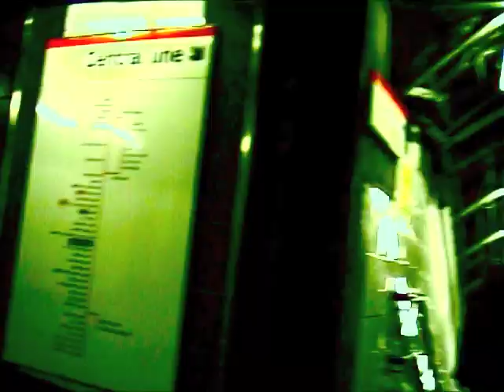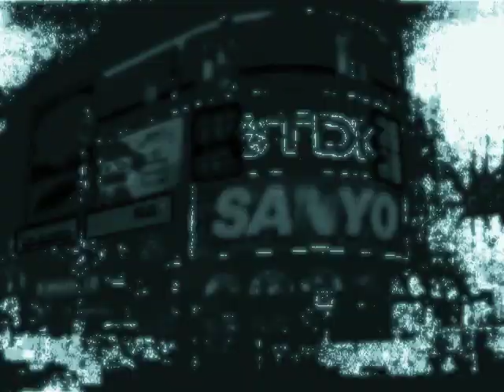Karto Lonely Days - Official Music Video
KARTO SHAKING HIS GUITAR ALL OVER THE TOWN!

Shot by Karto/Tony Amato
Direction/Editing by Karto